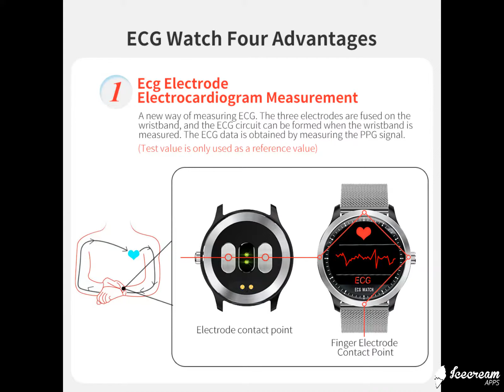Best Smartwatch - Heart Rate Monitor Blood Pressure Smartwatch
(Ad)

Specifications:
Brand Name: rundoing
Multiple Dials: Yes
Function: Passometer
Function: Heart Rate Tracker
Function: Tourbillon
Function: 24 hour instruction
Function: Message Reminder
Function: Alarm Clock
Function: Week
Function: ECG
Battery Capacity: 300-450mAh
RAM: 128MB
Compatibility: All Compatible
Type: On Wrist
Band Material: Steel
Application Age Group: Adult
Movement Type: Electronic
Screen Shape: Round
Band Detachable: Yes
Display Size: 1.22 inch
ROM: 128MB
Function: Sleep Tracker
Function: Calculators
Function: Chronograph
Function: Fitness Tracker
Function: Push Message
Function: Remote Control
Function: Call Reminder
Waterproof Grade: Professional Waterproof
APP Download Available: Yes
CPU Model: Nordic 52832
Style: Sport
Case Material: Steel
Resolution: 240*240